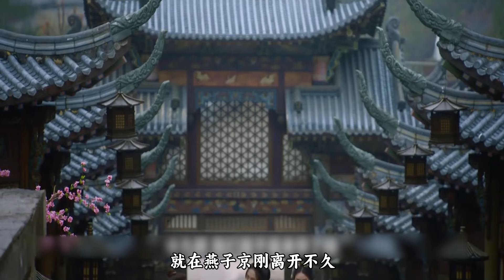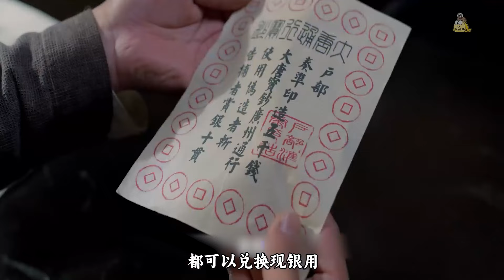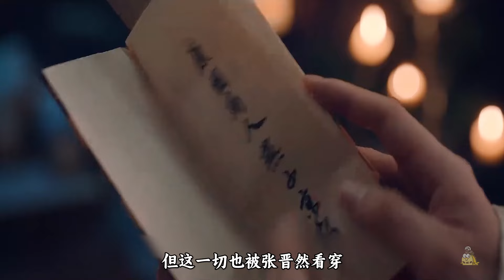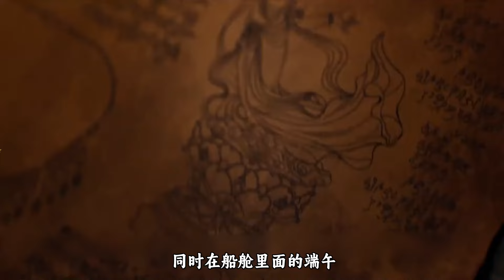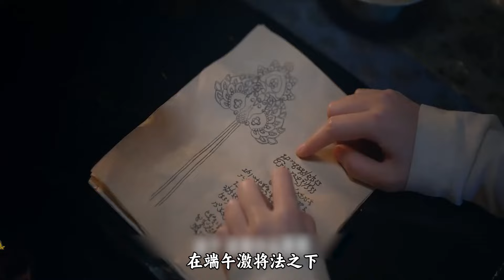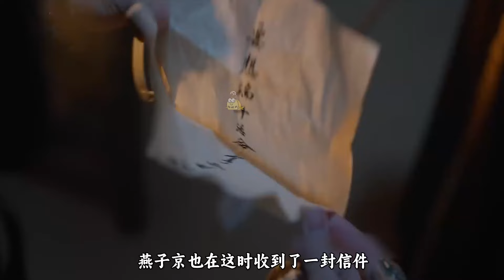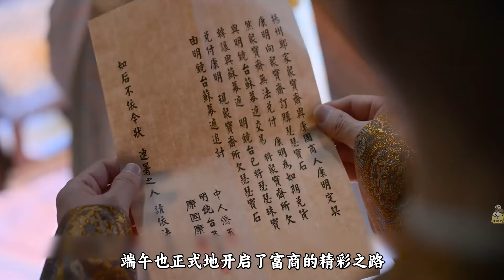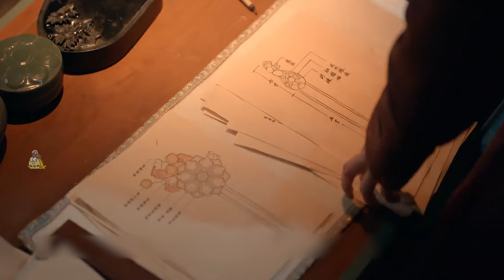一口气看完古装爱情剧《珠帘玉幕》解说；大型情敌修罗场，两个男人同时追求女孩儿，火药味果然十足；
主演: 赵露思 / 刘宇宁 / 唐晓天 / 尚新月 / 谢可寅 / 唐振超 / 朱锐 / 孙之鸿 / 郭军 等